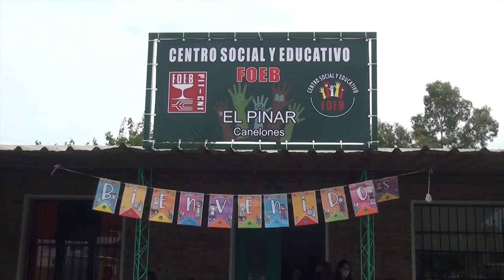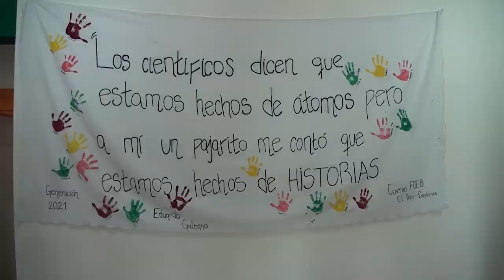Inauguran Centro Social y Educativo FOEB en El Pinar, el tercero en Canelones